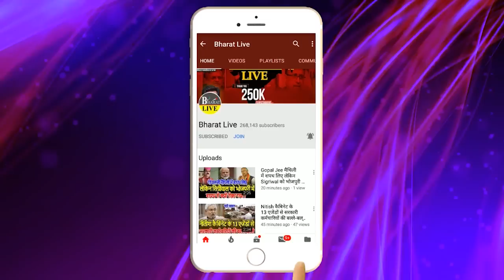Game Over: नीतीश ने कर दिया "भूरा बाल" साफ तेजस्वी के A टू Z पर चल गई कैं/ची !